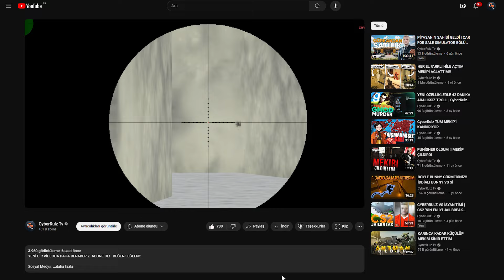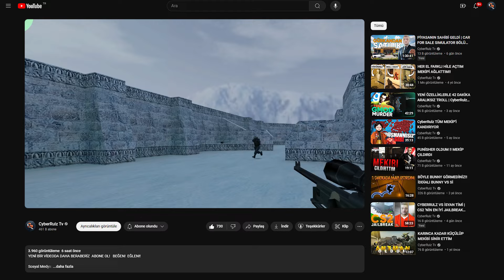RAKİP TAKIMI SİNİRDEN AĞLATAN KAOS DOLU CS 1.6 VS 'Sİ